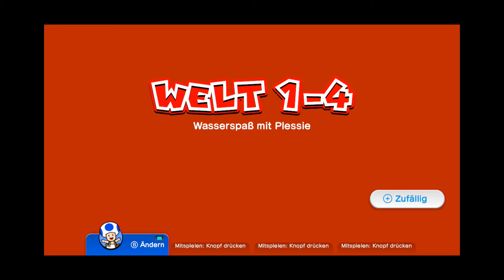Super Mario 3D World #03 Wasserspaß mit Plessie ; Let's Play Super Mario 3D World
Ein Lets Play mit Master Uff von Super Mario 3D World, dem allseits bekannten Jump&Run von Nintendo

Publisher: Nintendo
Entwickler: Nintendo
Plattform: Wii U
Erhältlich und überall wo es Spiele zu kaufen gibt